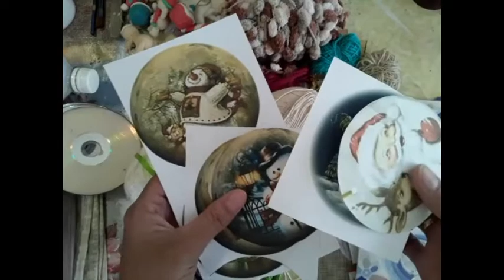Colgante navidad. Navidad 2020. Borlas. Decoupage. Adornos para el árbol. Christmas 2020. Tassels.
Ya se acerca Navidad y es momento para renovar algunos adornos, les propongo estos colgantes realizados con cartón, cds, lanas, hilos  e impresiones realizadas de computadora o también pueden ser recortes de papeles de regalos navideños (vienen unos preciosos). Aquí les enseño borlas sencillas, pero debajo les dejo el link a las borlas que realice con hilos  entrecruzados, también el link para que puedan descargar las imagenes que utilicé.
Bueno espero les guste, ya que me entusiasmé imprimiendo y realicé 12 colgantes de diferentes tamaños.
Los invito a ingresar a mi canal y ver la variedad de artesanías útiles, recetas y técnicas que encontrarán allí.
Los espero pronto. Saludos y Abrazos!!!